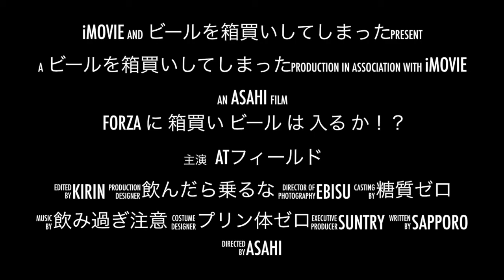FORZA シート下に箱買い ビール は 入る か！？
HONDA FORZAのシート下には、箱のままのビールも入ってしまうと言うムービーです。
奥に入っていたブルーのスチロールブロックは、リヤキャリアとリヤシートの高さをツライチに合わせる為の物。大きな荷物を積む時に使います。
このシート下スペース、なんとゴルフクラブまで入ってしまうというから、驚きです(^_^;A